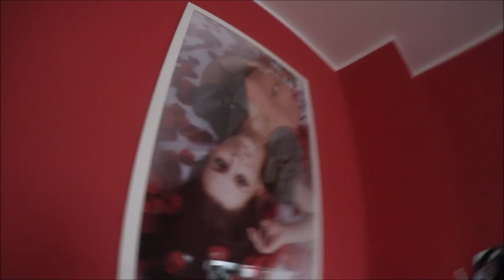LESLEY KOMMENTIERT MEINE OUTFITS!!! 😳 ▹ DAILY VLOG #136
✉ POSTFACH ✉

TheCameronxoxo
Postfach 29 01 48
45318 Essen

Love 💜
Danke für Eure Zeit!
xoxo Cameron ♡